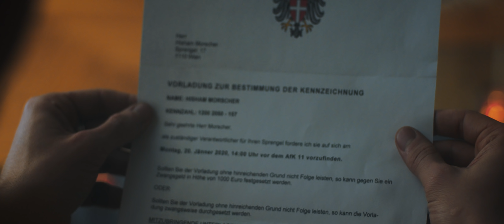hisham - Wien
▬ hisham ▬▬▬▬▬▬▬▬▬▬▬▬

▬ Music ▬▬▬▬▬▬▬▬▬▬▬▬

Lyrics: Hisham Morscher

Directed and Edited by Marios Glöckner
Produced by Noa Schmidt, David Matauschek & Stephanie Laglbauer

Sounddesign: Tobias Schreiber
AD: David Matauschek
Productiondesign/Prop master: Alexandra Latiy
Gaffer: Alex Sprenger
Electricians: Laurenz Freudenschuss, Julian Matzat, Seba Fialkiewicz, Teodor Pytel
1. AC: Daniel Kainz, Andreas Lechner
2. AC: Christopher Kriesel, Franziska Hinteregger
Setphotography: Stefanie Mayrwöger
Special Thanks to: Elisa Berger, DigiRental Wien, Dangl Licht & Grip, Kostümverleih Navas, Hafen Wien, Agentur Rising Talents

CAST:

Person #1: Elif Sahin
Person #2: Bianca Luckerbauer
Person #3: Sharif Safi
Person #4: Jirka Cerny
Person #5: Sarah Reiter
Person #6: Florian Maxwell Buchner

Mutter: Ino Matsou
Kind #1: Badr Tahon
Kind #2: Constantin Bauer-Mitterlehner

Mann #1: Orlando Süss
Mann #2: Mathias Goljaszewski

Polizist #1: Future Love
Polizist #2: Bemsen Amaichigh

Frau #1: Hicran Tapik
Mann #1: Salaheddine Najah
Mann #2: Amin Khawary